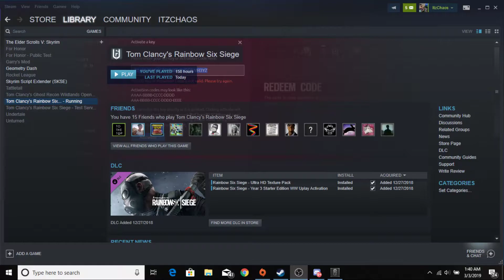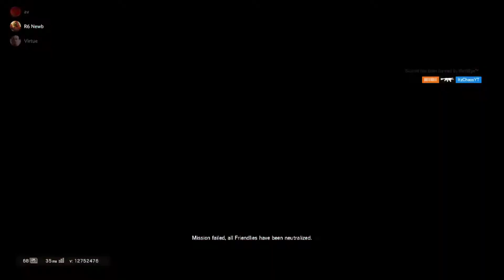1v1ing Pro Player (Hacker?) In Rainbow Six Siege